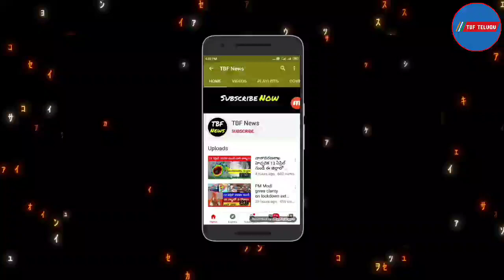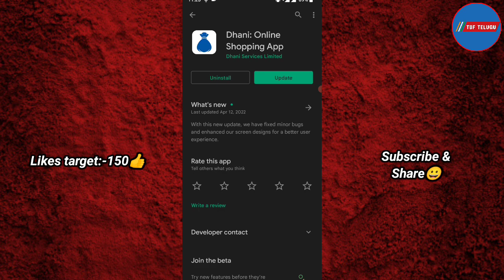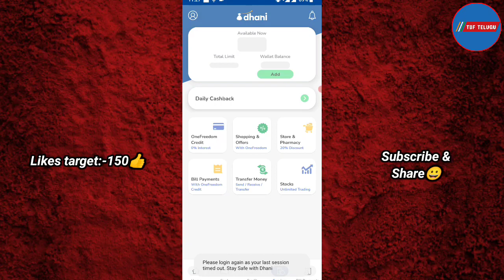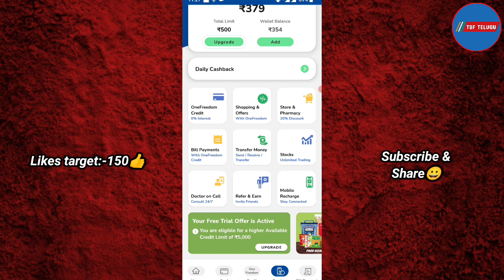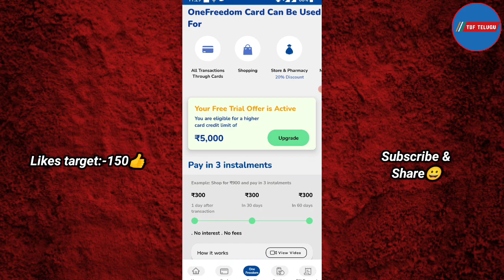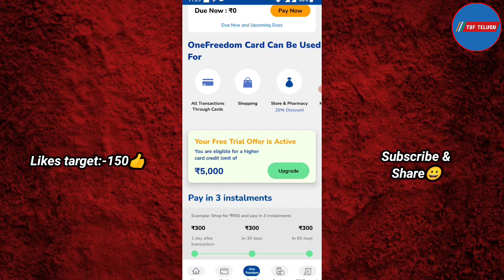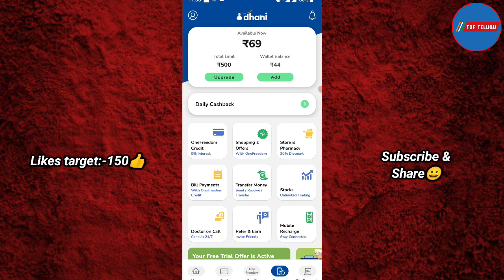Dhani One Freedom Card ఏలా ఆక్టివేట్ చేయాలి I Dhani One Freedom Card Activation In Telugu.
Hello guys this video is about how to activate
dhani one freedom card in telugu. This
video also includes the benifits of dhani one
freedom card in telugu.